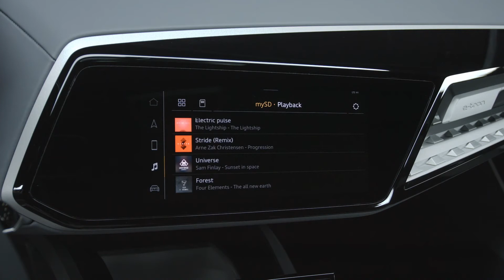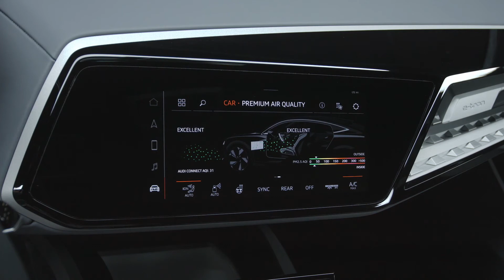Audi E Tron Sportback Concept | PromoVid